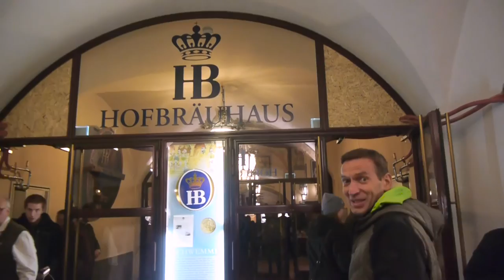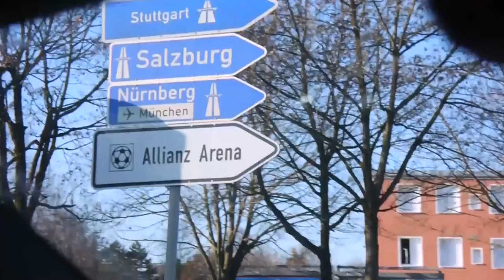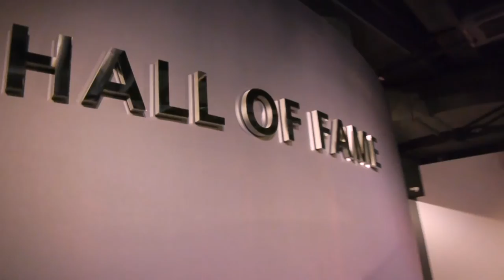THE BEST CHRISTMAS GIFT!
My dad surprised me on Christmas with a trip to Munich!
It's my first time in Munich and the sole reason of why we were going was to visit the stadium of my favorite team FC Bayern Muenchen.